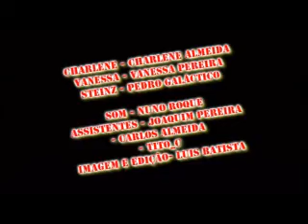Teaser Steinz III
Cá está o teaser do Filme experimental Steinz III